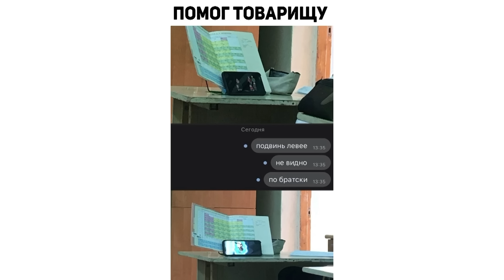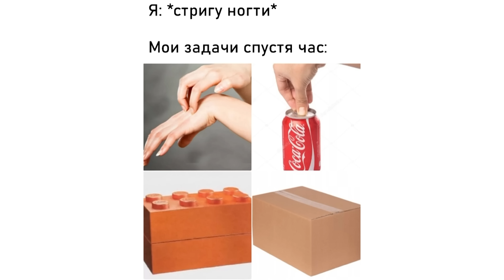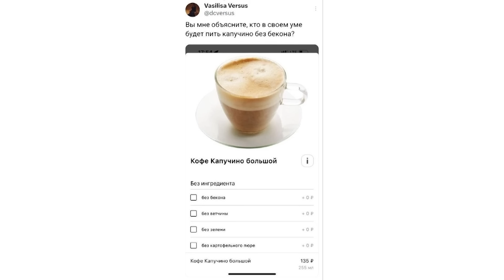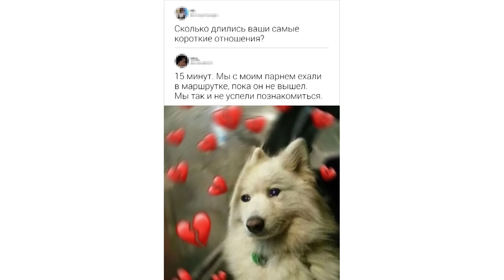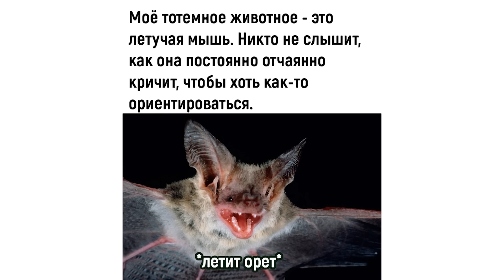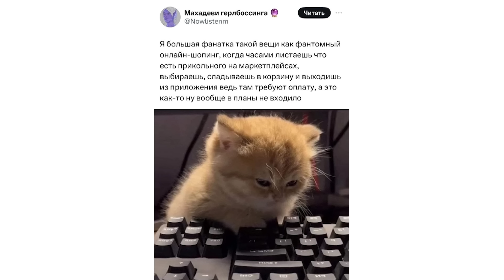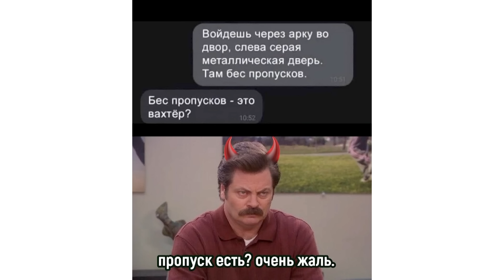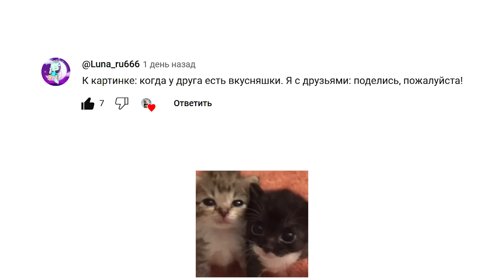ПОКАЖИ СВЕТОФОРЫ!!! ))) | Приколы | Мемозг 1393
Лютые приколы и мемы!